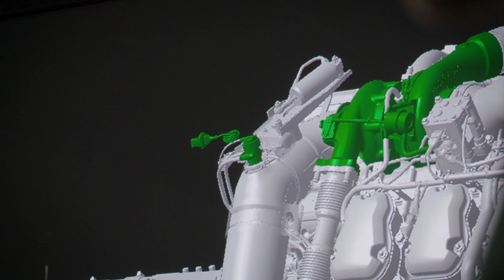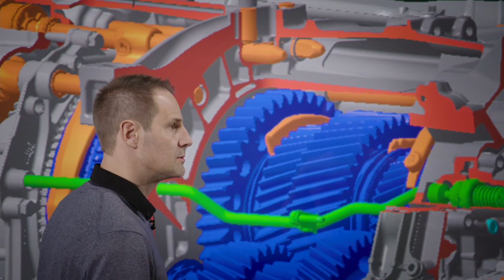La chaine cinématique V8 et le Scania Opticruise G33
Vous voulez vraiment TOUT SAVOIR sur la conception du mythique V8 Scania, sa nouvelle chaîne cinématique et sa boîte de vitesses Scania Opticruise G33 ? Alors, il faut AB-SO-LU-MENT que vous regardiez cette vidéo !